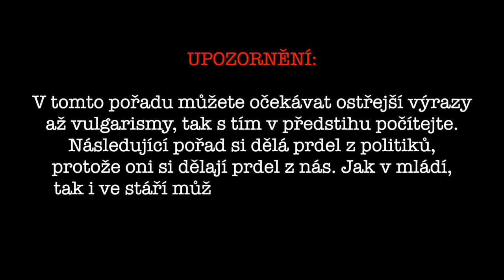PRAVDIVÉ ZPRÁVY🇨🇿 - ANDREJ HLEDÁ MINISTRA !!!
Jsme zpět! Na

Každou NEDĚLI v 18h PREMIÉRA!

Díky Michal a TEAM

scénář: Michal Kavalčík a Richard S.
studio: Vertigo Studio - Chorvatská 2142/8, 10100 Praha, Vinohradymake up: Michaela De Martino